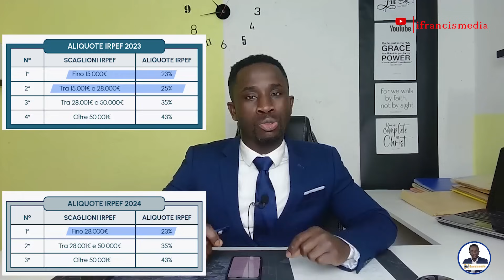2024 ITALY BUDGET ¦ WHAT TO EXPECT ¦ all that IS CONFIRMED 🇬🇭TWI